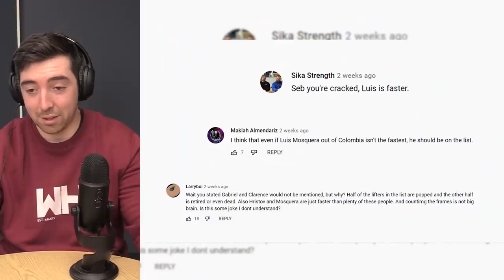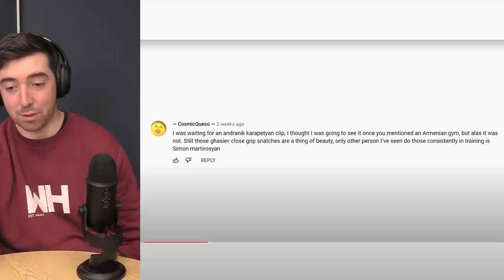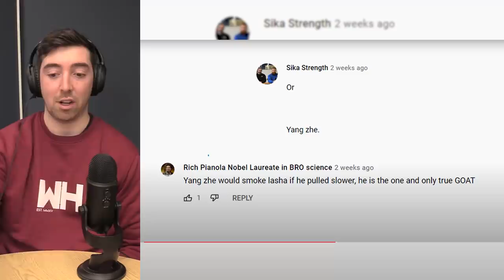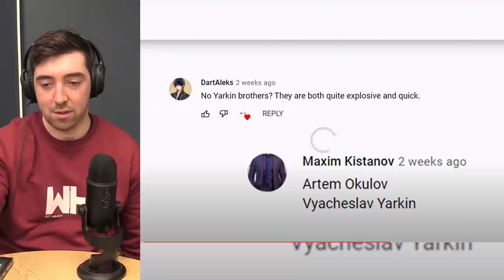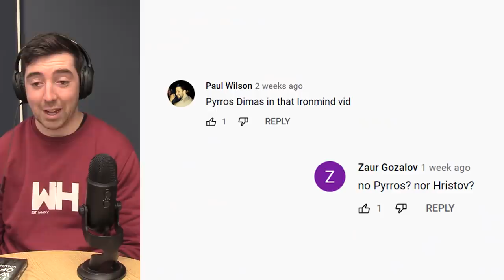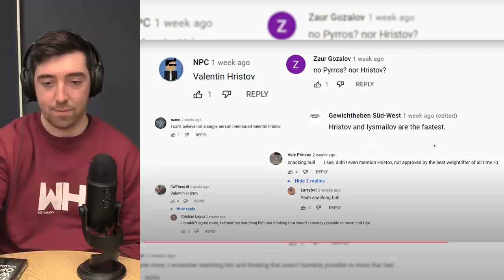The ACTUAL Fastest Lifts... I Was Wrong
The Greatest Weightlifters

00:00 - Intro
00:32 - The GOAT
00:44 - Luis Mosquera
01:07 - Gabriel Sincraian
01:39 - Oleg Perepetchenov
02:31 - Artem Okulov
02:44 - Georgi Gardev
03:19 - Andranik Karapetyan
04:37 - Kirill Pavlov
05:15 - Mikey Farmer
05:47 - Milko Tokola
06:17 - Shi Zhiyong
06:48 - Kianoush Rostami
07:17 - Jaber Saeed Salem
08:39 - Daniel Nunez
09:00 - Yang Zhe
09:40 - Halil Mutlu
10:34 - Om Yun Chol
10:53 - Yuri Zakharevich
11:18 - Vyacheslav Yarkin
11:44 - Ronnie Weller
12:26 - Pyrros Dimas
13:32 - Valentin Hristov
14:33 - Outro